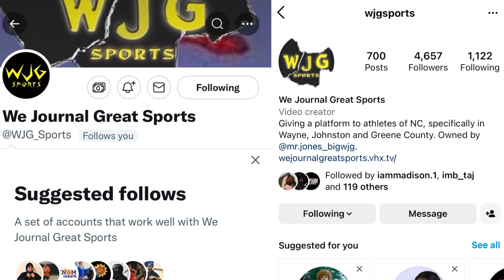WJG SPORTS HIGHLIGHT FILMS: Dillard 26, Eastern Wayne 22